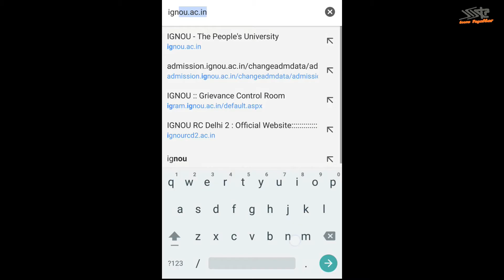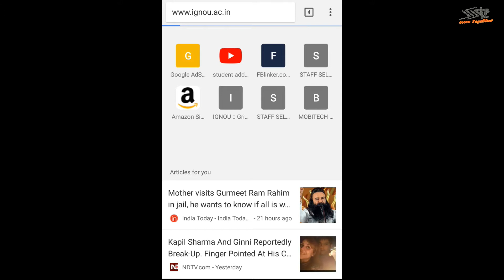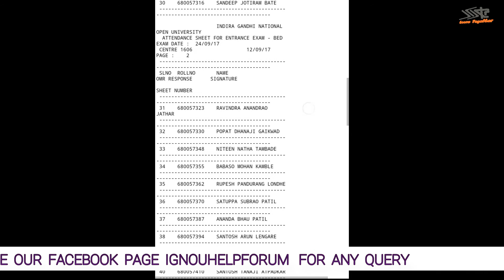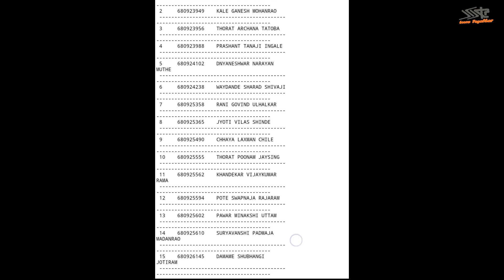IGNOU B.Ed Entrance Test Me Koan Apke Sath Baithege? || Attendance Sheet of IGNOU B.Ed and Bsc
IGNOU B.Ed Entrance Test Me Koan Koan Students Apke Sath Baithege? || Attendance Sheet of IGNOU B.Ed and Bsc || IGNOU Entrance Test Attendance Sheet For Bachelor's OE Education And Bachelor's of Science in Nursing

FOLLOW NOW!!!